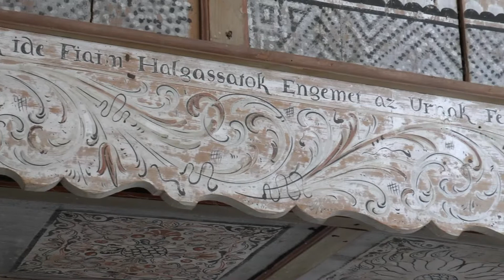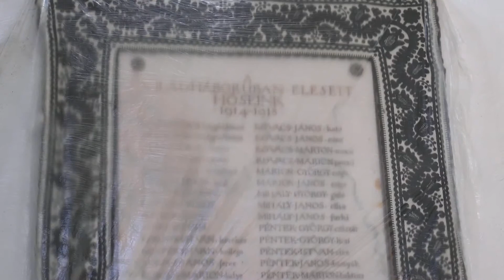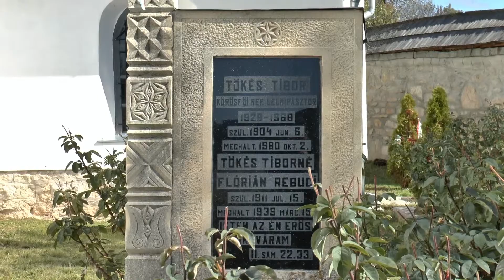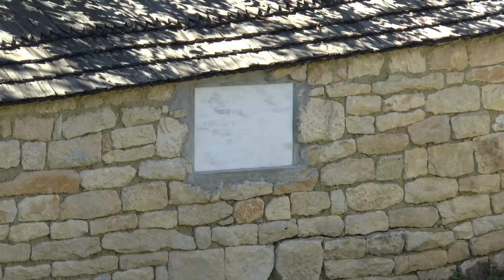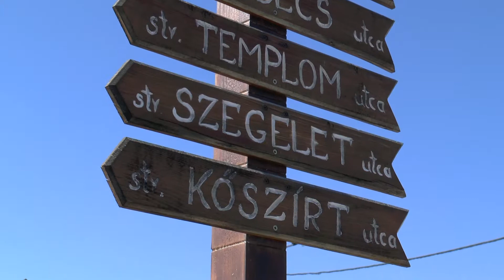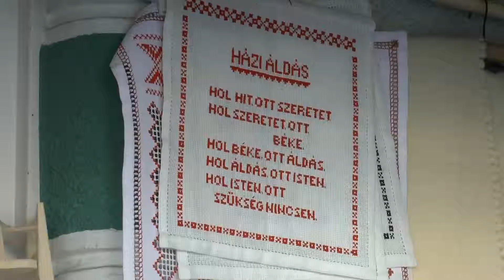Körösfő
Körösfői templom és kirakodóvásár

A 2013. őszén felújítás alatt álló templomról beszél: Sebestyén Ákos református lelkész